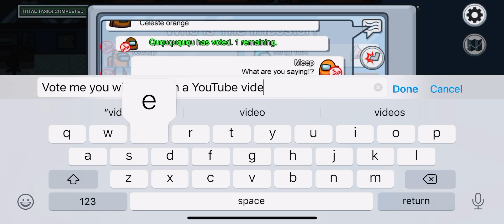How to get a free win if you are a YouTuber